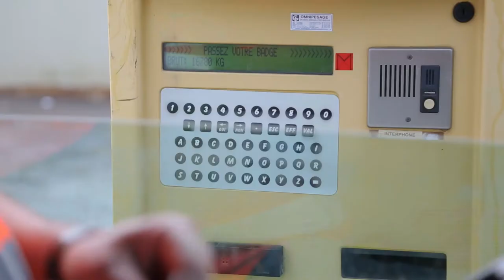Que deviennent vos déchets une fois triés ? Le verre